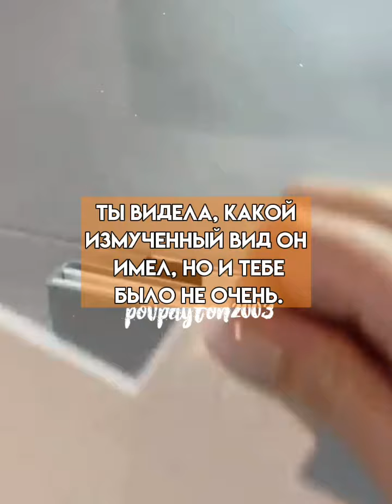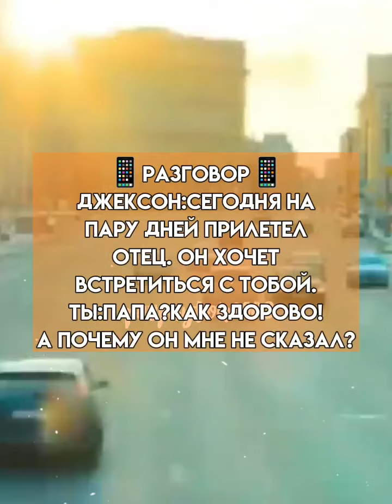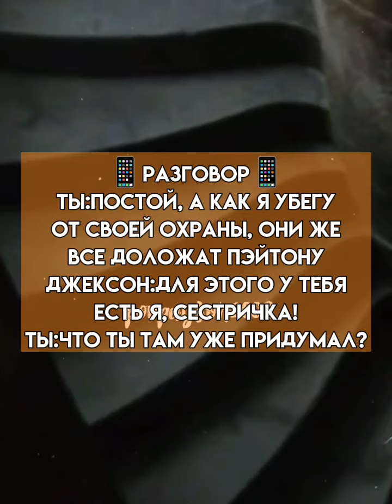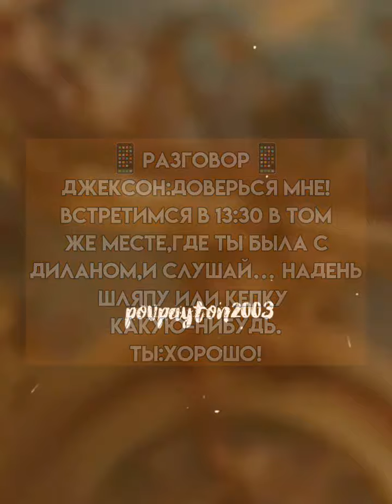Pov/82 серия/~Муж сестры~/POVPAYTON💗✨